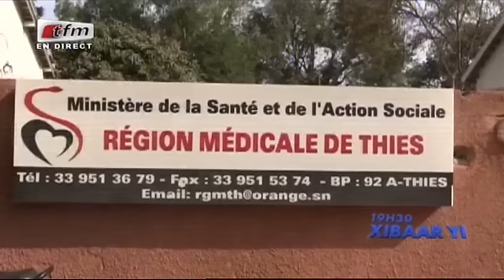REPLAY - Xibar Yi 19h - Pr : FATY DIENG - 23 Février 2017